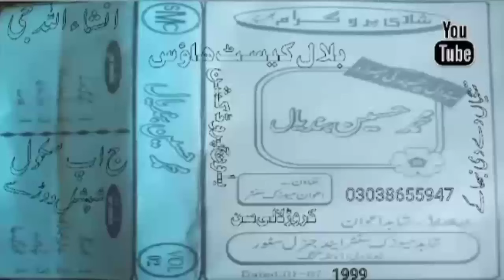Muhammad Hussain Bandial old Mahfil 1999